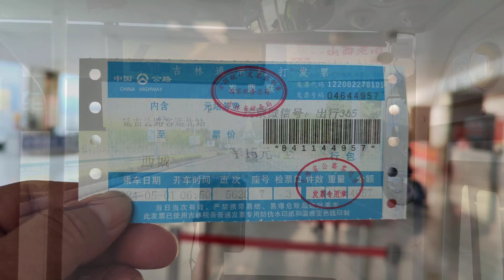중국 거리 풍경 연길시에서 화룡시 서성진 진달래촌까지 로드뷰 중국 연변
和龙市西城镇金达莱村文化旅游节 中国延边朝鲜族自治州 2024.5.1